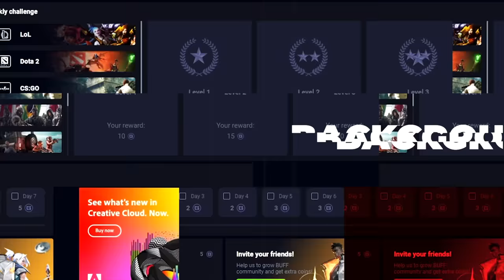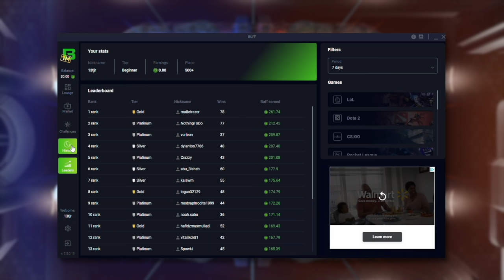MUSTY & I GO UP AGAINST A TOP 1V1 PLAYER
Check out @amustycow

Camera Settings:
FOV: 110
Distance: 270
Height: 110
Angle: -4
Stiffness: 1